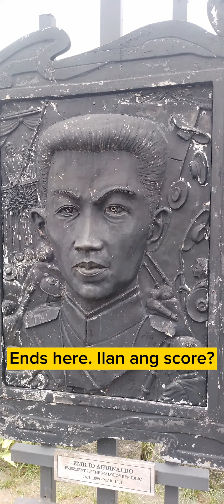Can You Name Them?